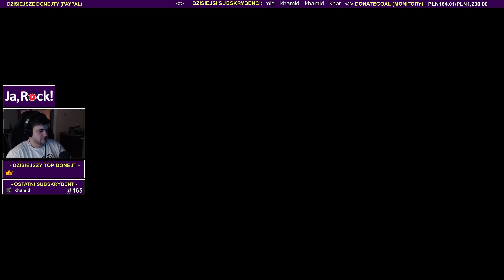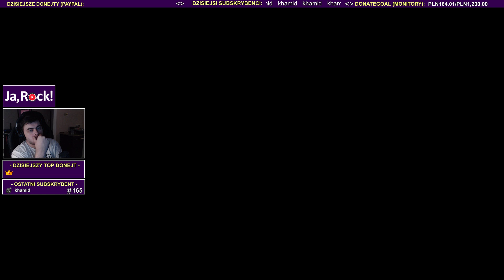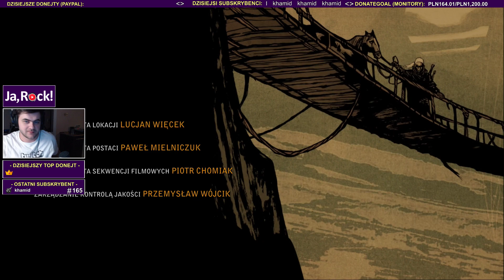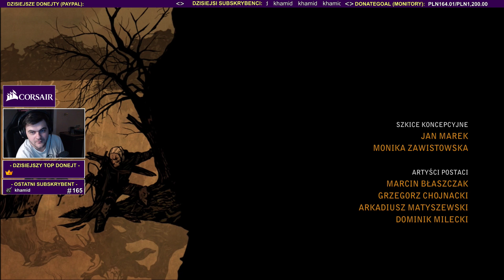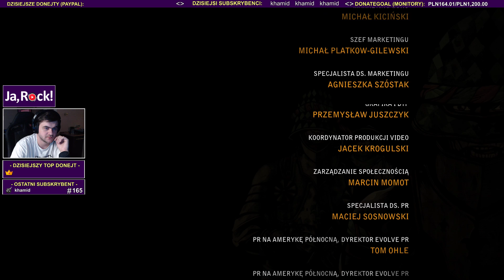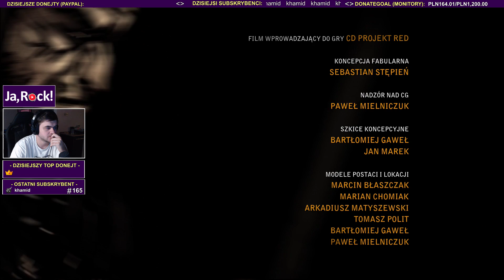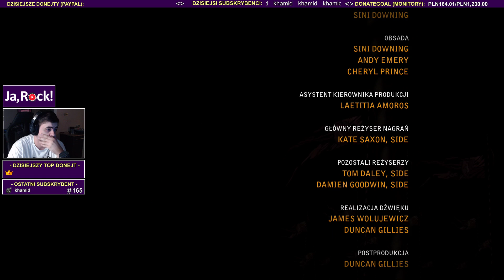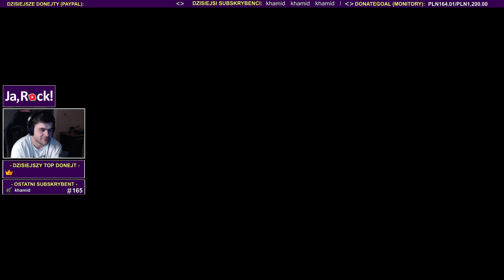KONIEC - Wiedźmin 2: Zabójcy Królów (#22) / 01.10.2018 (#4)